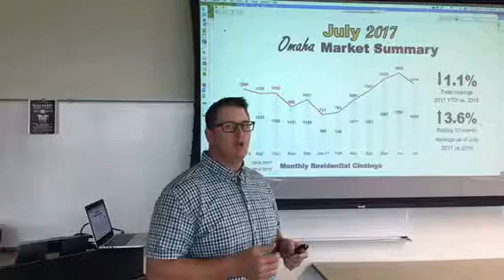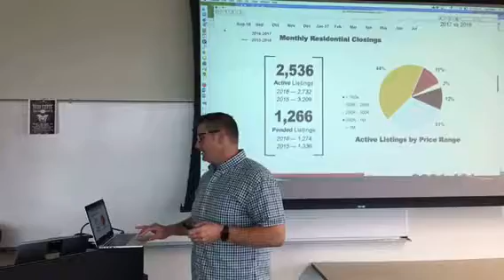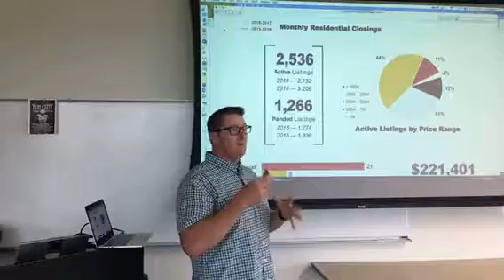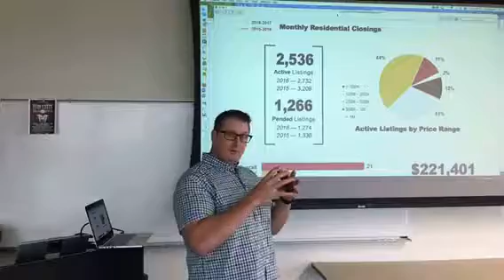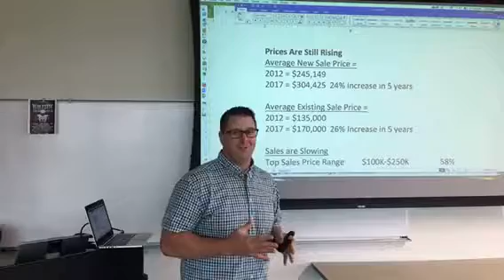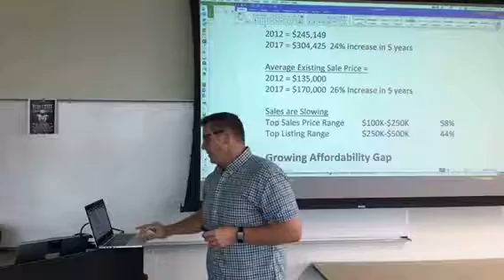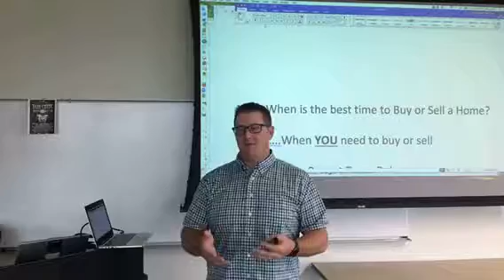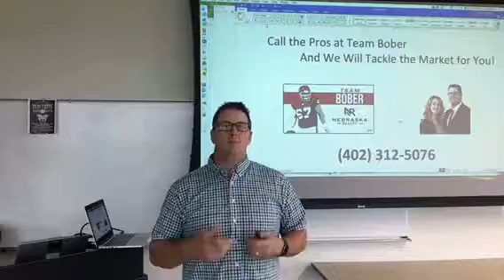Omaha Real Estate Market Update thru July 2017